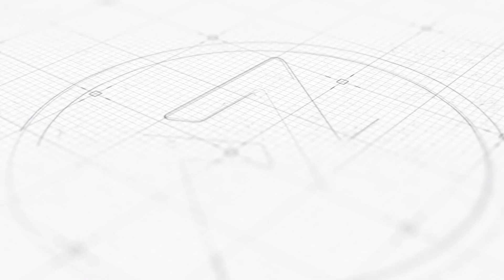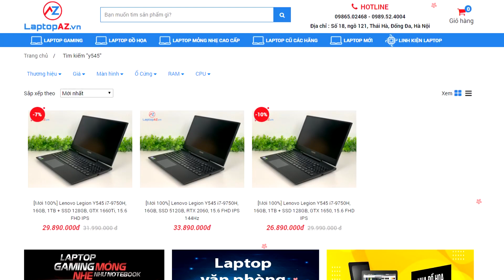5 LÝ DO để bạn YÊU chiếc Lenovo Legion Y545 ( I7 9750H + GTX1660ti + 144Hz) | LAPTOP AZ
Các bạn chỉ cần điền mã " AZ300 " tại Phần Ghi Chú Đơn Hàng khi đặt hàng tại Website: laptopaz.vn . Hoặc liên hệ qua ☎ Hotline : 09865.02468 để được tư vấn chi tiết  !!!
Đánh giá, review chắc hẳn nhiều bạn cũng đã xem về chiếc Y545 của Lenovo rồi. Video này mình sẽ chỉ ra những điểm sáng giá nhất, vượt trội nhất mà Lenovo mang lại cho chúng ta qua chiếc Lenovo Legion Y545 này nhé. Y545 đang có cấu hình và mức giá cực kì tốt ở Laptopaz đó !!!